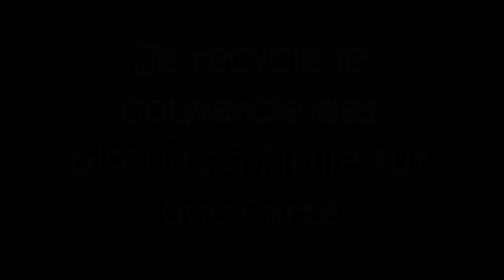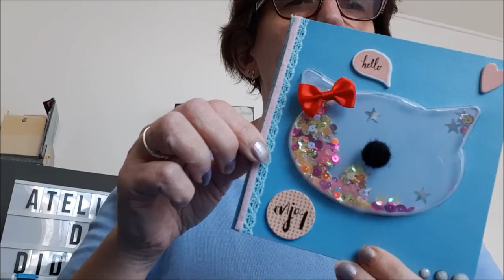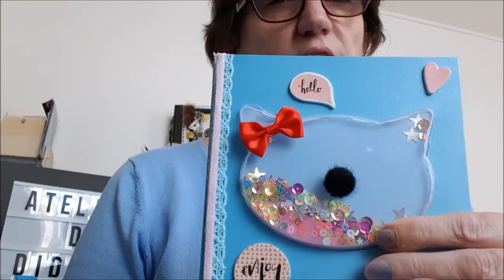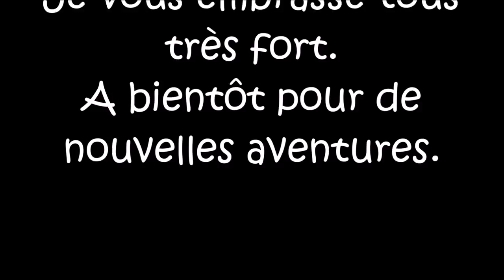Je recycle le couvercle des biscuits à Fifille sur une carte